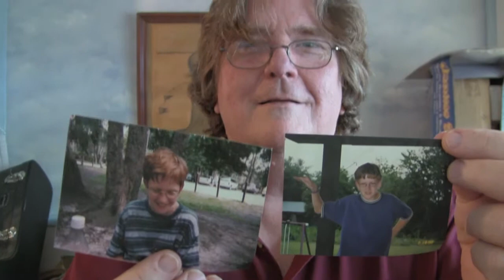Those Were The Days